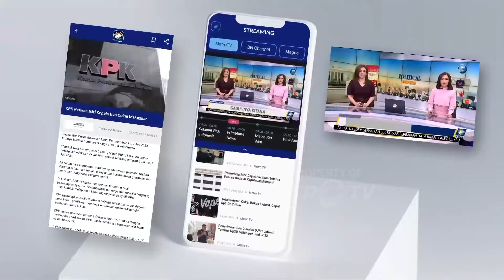Jelang Puncak Arus Balik, "Flag Off One Way" akan Dilakukan di GT Kalikangkung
MetroTV, Memasuki masa arus balik mudik lebaran 2024, peningkatan volume kendaraan mulai terjadi di sejumlah daerah.